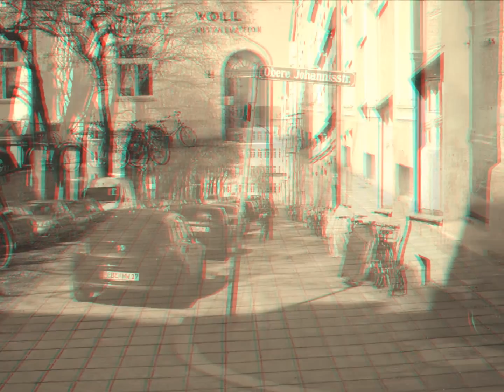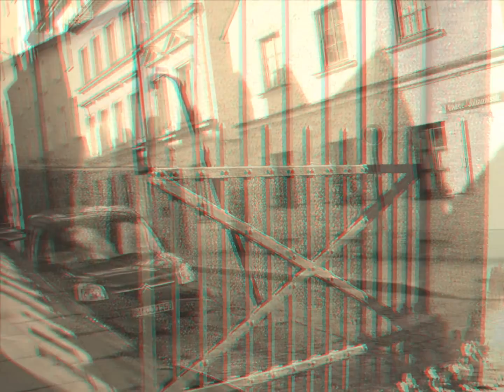Meister Eder und sein Pumuckl 3-D Drehorte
ACHTUNG! Für 3-D Darstellung ist eine entsprechende Brille (rot/cyan) erforderlich.